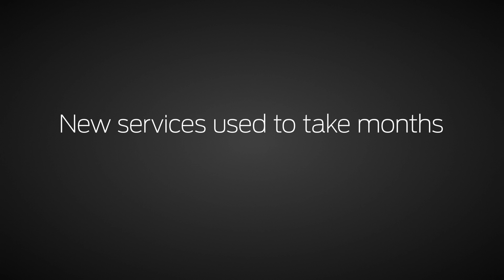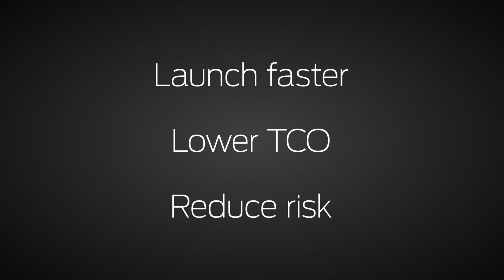Juniper NFV: Deliver New Services. Faster.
See how Juniper ‘s NFV solution can help you deliver new services in minutes—instead of months. Reduce costs and time to market while increasing service provider agility with new services.